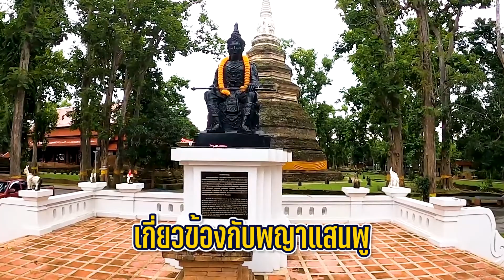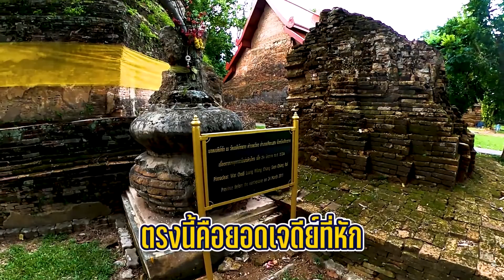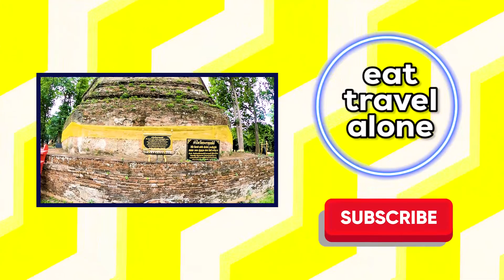วัดเจดีย์หลวง เชียงแสน เชียงราย สวยงามมาก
วัดเจดีย์หลวง เชียงแสน เชียงราย  วัดเจดีย์หลวง เชียงแสน เชียงราย  ด้วยองค์พระเจดีย์ที่ตั้งเด่นเป็นสง่าอยู่ ณ กำแพงเมืองเชียงแสน สูงกว่า 88 เมตร ฐานกว้างกว่า 24 เมตร ชาวเมืองเชียงแสนจึงเรียกโบราณแห่งนี้ว่า “วัดพระธาตุเจดีย์หลวง”  วัดพระธาตุเจดีย์หลวง สร้างเมื่อ พ.ศ. 1887 โดยพระเจ้าแสนภู พระราชนัดดาของพ่อขุนเม็งรายมหาราช ปฐมกษัตริย์ของอาณาจักรล้านนาไท